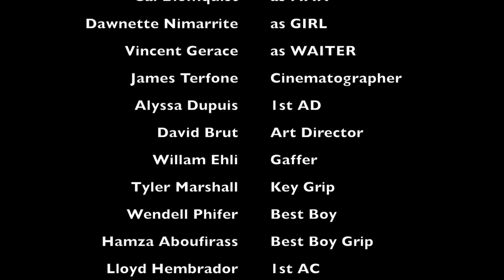Love At First Fight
A casual dinner date at a cafe goes a little haywire when the bill arrives.  "The advantage of love at first fight is that it delays a second fight."

Credits

Abdullah Abu-Mahfouz Director, Writer, Editor
 Daniel Bills Producer and as Cashier
 Cal Blomquist as MAN
 Dawnette Nimarrite as GIRL
 Vincent Gerace as WAITER
 James Terfone   Cinematographer
 Alyssa Dupuis 1st AD
 David Brut Art Director
 Willam Ehli Gaffer
 Tyler Marshall  Key Grip
 Wendell Phifer  Best Boy
 Hamza Aboufirass Best Boy Grip
 Lloyd Hembrador 1st AC
 James Davis Sound Mixer
 Fernando Garcia Boom
 Monnelle Brit Grip, Extra
 Duckenson Castel Grip, Extra
 Bodie Robbins Grip
 Linfeng Niu Photographer
 Westar Music "Flirtation Sensation"